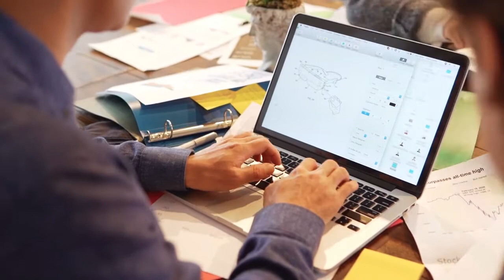7 Important Facts to Know About Starting a Business in Malaysia [2022]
Discover these 7 important facts to know about starting a business in Malaysia (2022) so that you can be successful.

✅ Want to grow your business with digital marketing?

►► Discover the Top 5 Business Trends in 2021 That Will Help You Make More Money

Who is Andrew Cheah?
Andrew Cheah is an entrepreneur since 2000. Started his own consulting business and conducted his service in more than 30 countries. He is also a serial entrepreneur. Currently also running his branded fitness e-commerce store and an e-commerce marketing agency. Besides, he also spends time coaching entrepreneurs and small business on getting their business online with low capital and yet fast results.
We publish weekly business tips and techniques to help small businesses and entrepreneurs to grow their businesses using online tools & strategies.

Timecode
00:00 Brief introduction
00:14 Not get rich quick
01:03 Require real work
01:58 Have competitors
03:04 Master sales & marketing
04:27 No guarantee
05:53 Get a mentor
06:33 Practical business strategy
07:33 Free strategy session with me